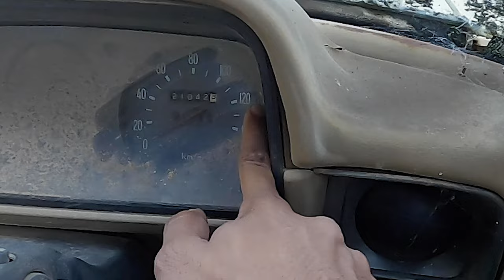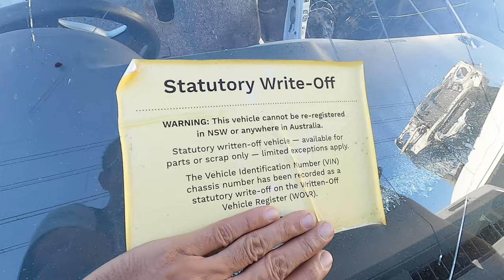ngabuburit di Kampakan mobil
Bulan Ramadhan 2022, kali ini gw ngajak teman-teman ngabuburit ke tempat yang ngga biasa, tmpt ini adalah sebuah kampak mobil yang ada di pinggiran kota Sydney Australia. disini teman-teman akan diperlihatkan tentang benda-benda rongksok asal negara kangaroo yang siap dikirim ke berbagai macam negara.